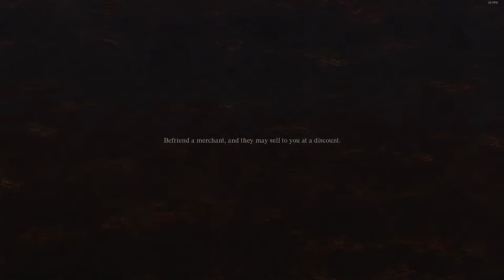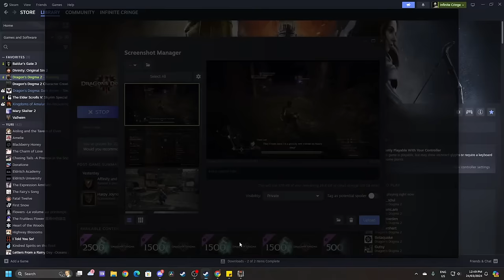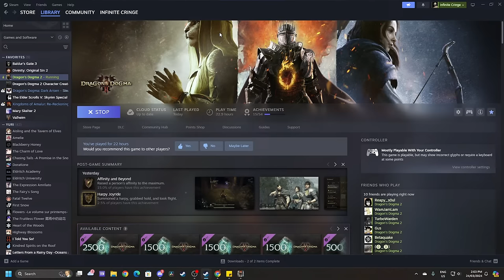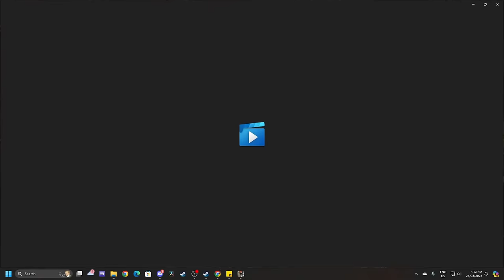DRAGON'S DOGMA 2: DAY 3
Chonk Lord's ID: VOZL7MXX2WDK